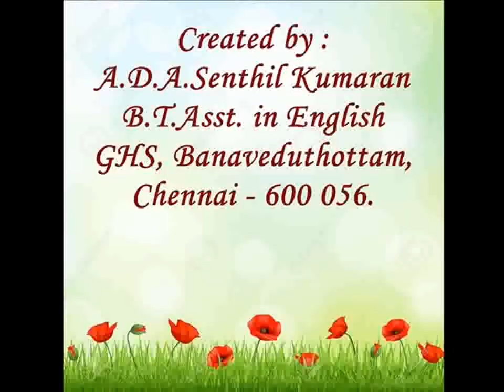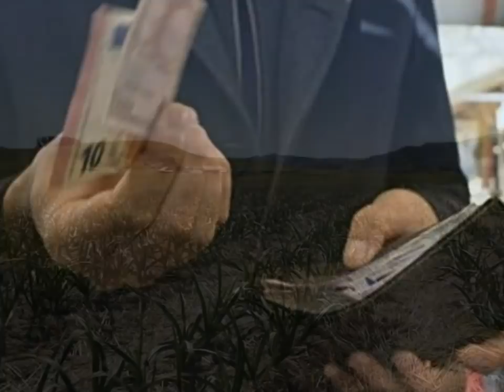THE ENVIOUS NEIGHBOUR - TN 9TH STD ENGLISH SUPPLEMENTARY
Tamil Nadu State Government 9th Standard English Supplementary THE ENVIOUS NEIGHBOUR video